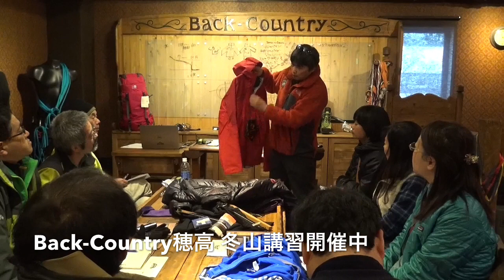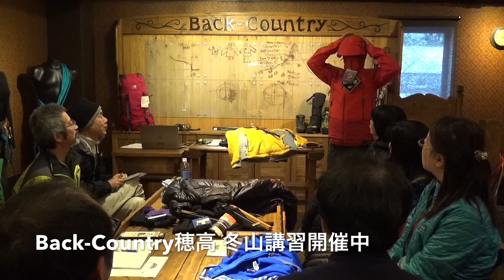雪山でレインゴアは危険 ! 冬山ウエアについて Back-Country穂高 冬山登山講習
Ｂａｃｋ-Ｃｏｕｎｔｒｙ穂高がお届けする登山教室
WEB講習 無料 登録

登山教室の様子をご覧ください。

登山教室
登山靴フィッティング専門店 バックカントリー穂高